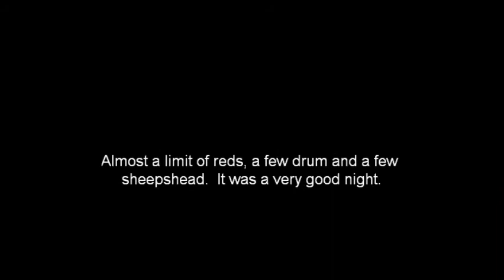Bowfishing redfish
Bowfishing south Louisiana marsh.